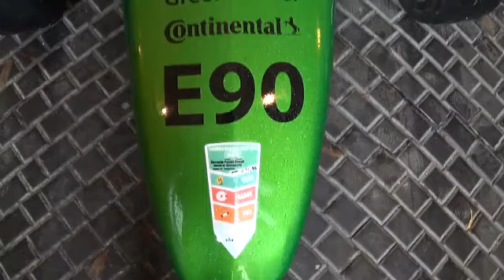formulky mp4 68812